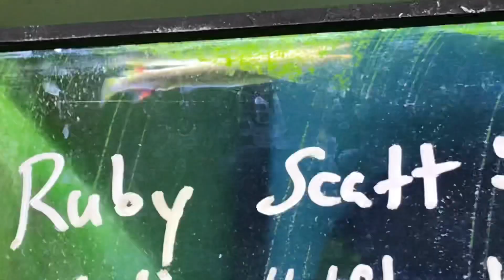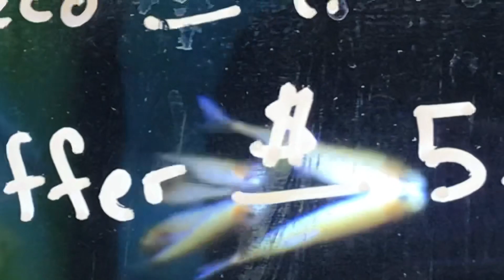AQUARIUM FISH DEAD! At LOCAL FISH STORE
Ha Y N Fish Keeper MERCH
COMING SOON!!

Don’t forget to.
MUSIC
Outro
Na Hana Hui A Maui Mark Keali’i